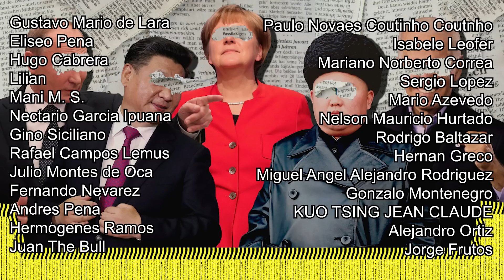EUA Y OTAN ARREMETEN CONTRA UCRANIA POR LOS MISILES!